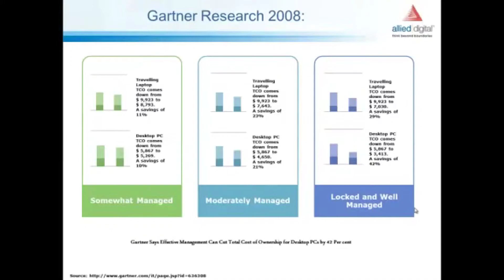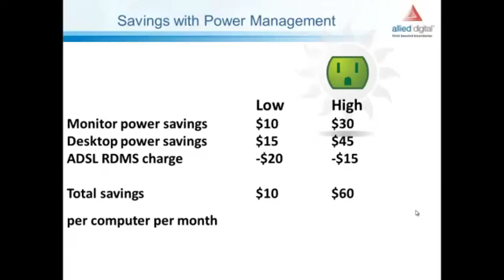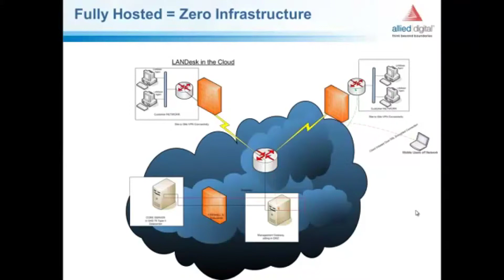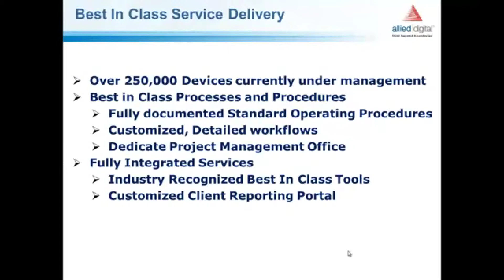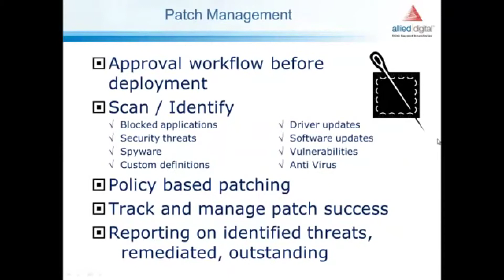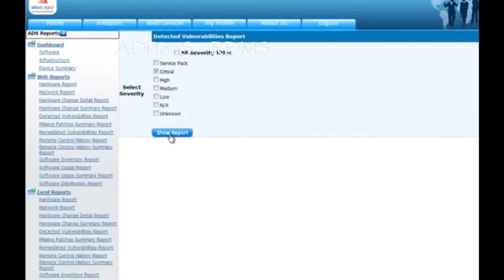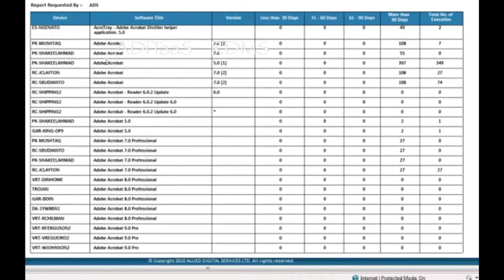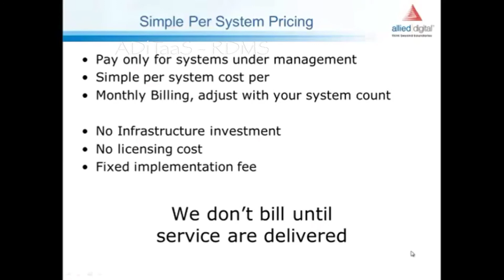Allied Digital Remote Device Management In The Cloud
Allied Digital Remote Device Management In The Cloud - LANDesk In The Cloud
Remote Desktop MANAGEMENT.

FLEXIBLE Remote desktop management across YOU ENTERPRISE
View and control remote desktops and workstations anywhere on your network with OUR SERVICES AND tools that include central logging, video session capture and full data stream encryption.
Enables organizations to remotely manage thousands of PCs and servers from Allied Digital NOC.
Offers new session modes, including Guidance, File Transfer, Chat and facilitates collaboration and escalation processes, for improved problem resolution
Allows PC problems to be resolved remotely, helping to reduce expensive onsite visits by IT staff
Enhances security with centralized logging —you can now transform and share recordings between various applications and organizations.
Supports firewall security practices and works over firewalls with the least amount of intrusion